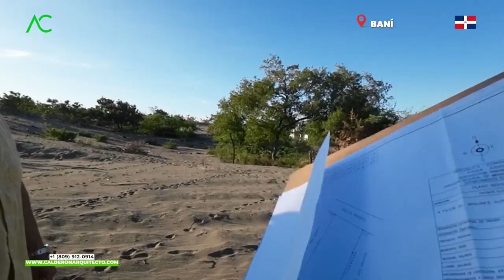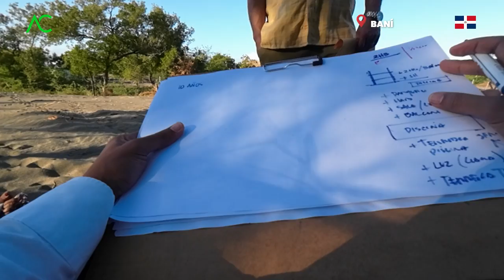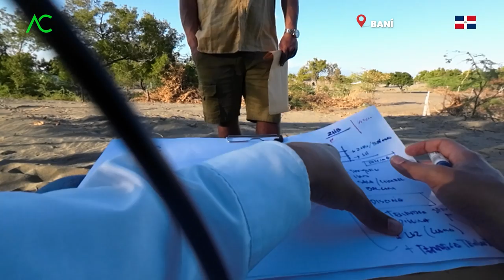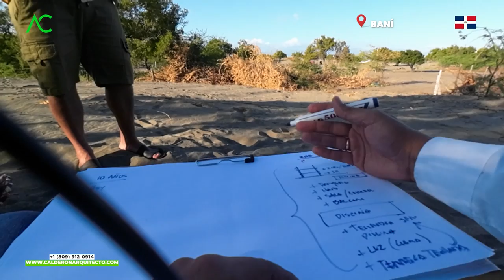CATASTRO y REGISTRO,¿Debería tenerlo en cuenta? | Arquitecto Calderon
En es nuevo video, me encuentro en Bani, donde pude analizar en la evaluación del terreno, que se encuentra en una muy buena posición para construir una casa de retiro, tomando en ceunta todo lo referente al catastral de este.

Arquitecto Calderon
1. Si necesitas un Presupuesto,

🔴 ¿Hablamos?
2. Agrégame a tus contactos de Whatsapp así:      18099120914
3. Si estás en E.E.U.U. o Europa me puedes escribir ahora estamos 24 horas online todos los días.
¿Necesita programa una cita online?